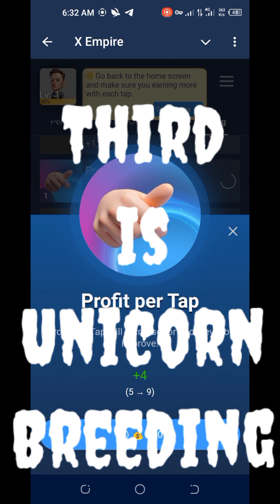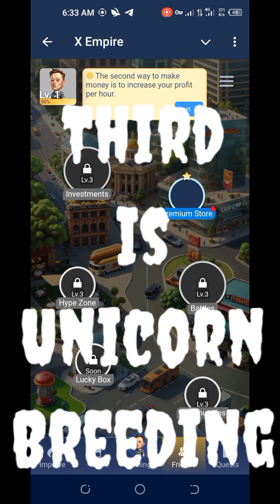17 August X Empire Daily Investment Funds - X Empire Daily Combo - Musk Empire Today Combo Card